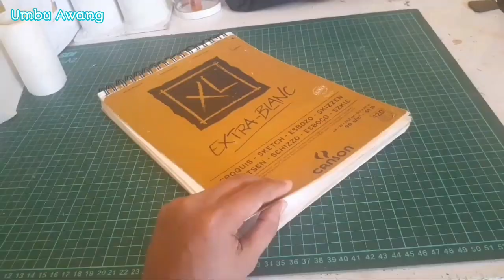Personil kaboax kaget dan langsung komen setelah menonton video lukisan ini || Face Morphing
Tentang channel ini :
Gallery yang berlokasi di waingapu sumba timur ini menyediakan jasa lukis wajah menggunakan pensil dan kopi.salah satu contoh Lukisan berbahan dasar kopi ini sangat cocok untuk para penggemar kopi yang ingin mengabadikan foto favoritnya kedalam bentuk lukisan kopi.

Pada video saya kali ini,saya akan memperlihatkan bagaimana proses saya melukis dengan pensil  personel kaboax.untuk diketahui,Kaboax adalah gabungan beberapa anak muda asal NTT,yang berkreasi melalui video2 pada channel youtube dengan khas NTT denga gendre komedi

bahan2 dalam melukis :
Kertas Canson Bristol A4
Pensil grafit 2B,4B
penggaris
Penghapus biasa
penghapus mono Zero 2.3 mm
Tisu

Proses pembuatan video:
samsung A20,
samsung j1 ace
Tripod kayu buatan dewe..hehehe
Aplikasi Kinemaster

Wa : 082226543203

konten melukis pada channel saya ini bertujuan untuk menghibur dan sebagai bentuk hoby saya serta untuk lebih mengasah lagi kemampuan melukis saya.